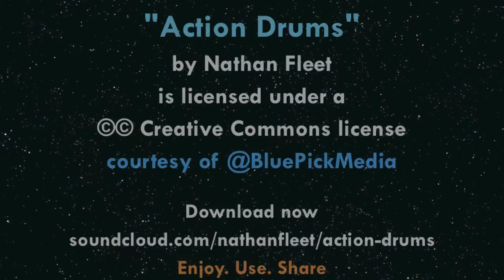TRAILER MUSIC - Action Drums by Nathan Fleet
A cue that is ideal for trailers, teasers and demo reels.
Enjoy. Use. Share.